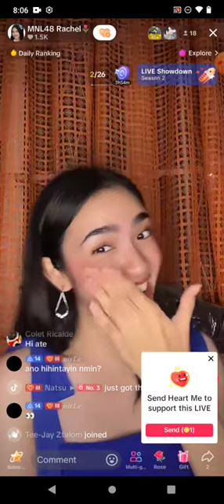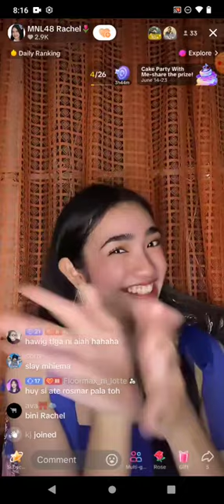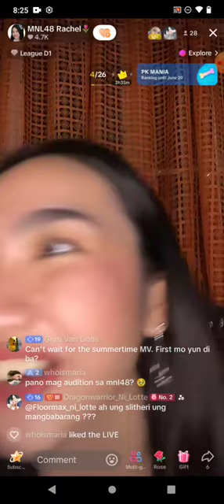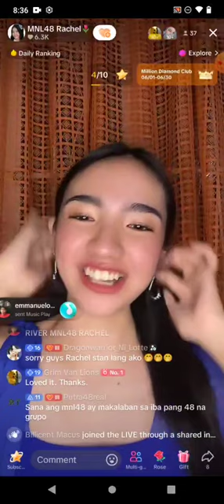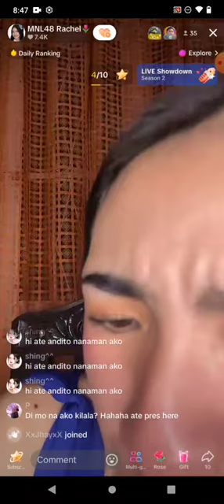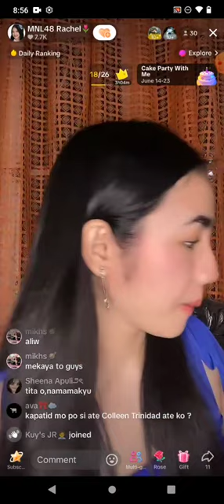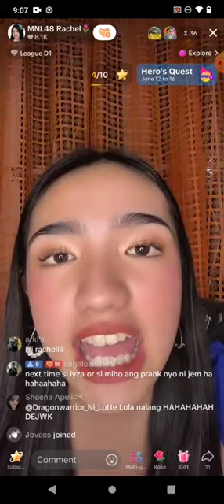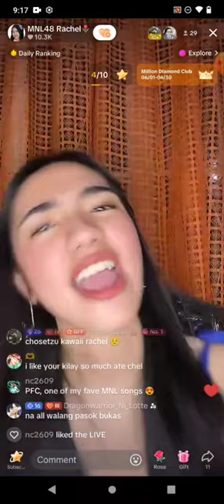MNL48 RACHEL on TIKTOK LIVE 🎵June 17, 2024🎵